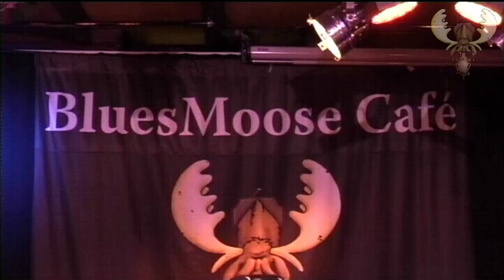Davy Knowles - Tear down the walls - Live at bluesmoose radio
Davy Knowles - Tear down the walls -  Live at bluesmoose radio - ,  live recorded at "Bluesmoose café" Radio - 7 may 2017 - Groesbeek Netherlands.
Cafe bar de Comm - Groesbeek

Davy Knowles - Guitar & Vocals,
Andrew Toombs - Keyboards,
Marvin Little - Bass,
Michael Caskey - Drums

camera - Eric Jacobs, Danny Toonen, Micha Rutten
mix  Rob van Elst
sound - Wim Slebus - Cliff Vaasen

Meenusje from everything -  Gerrie Janssen, Andrew helder, Roland Coenen